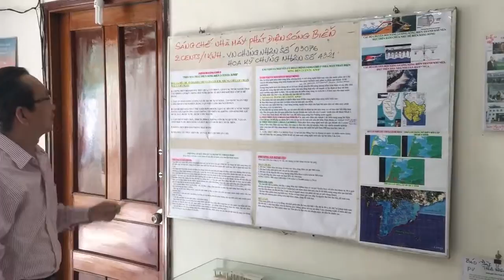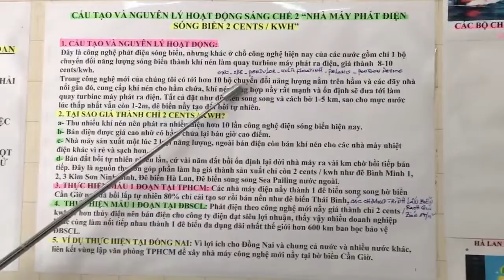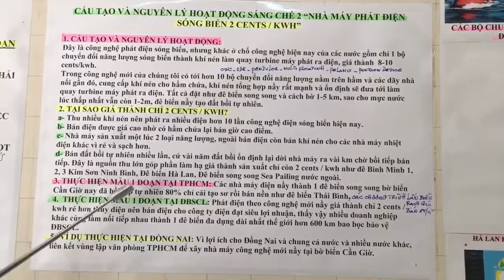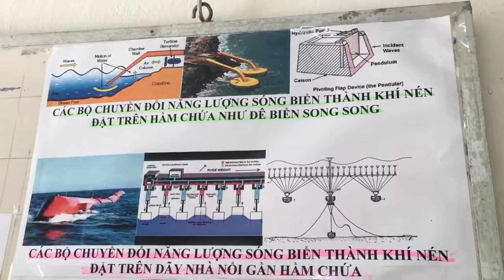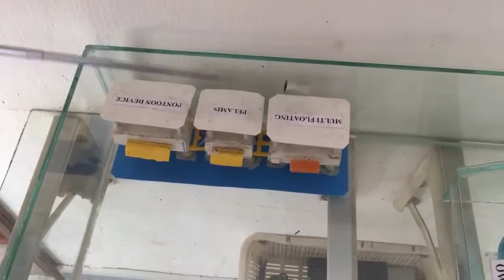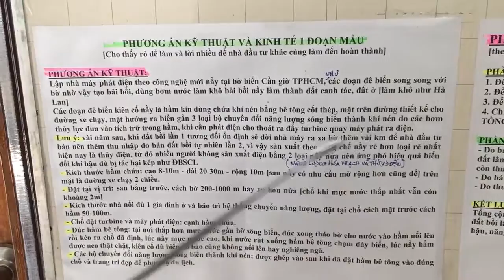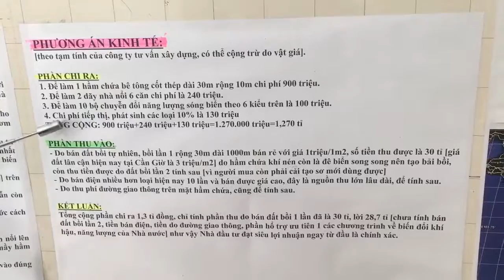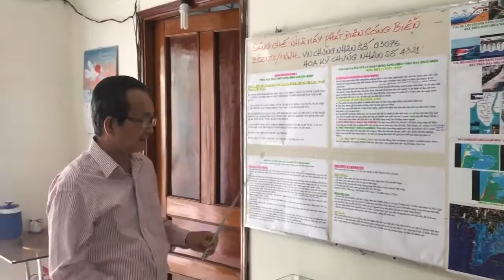Giải pháp tốt nhất cứu ĐBSCL không tốn kinh phí, tạo vạn việc làm cho doanh nghiệp và người dân